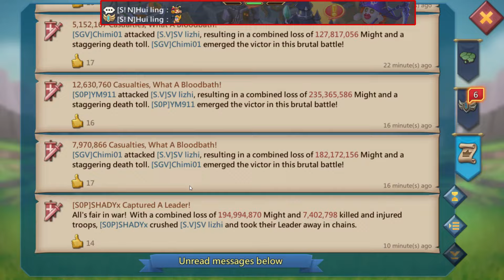Lords Mobile - LH Emperor Account Rallying Our Guy! And More